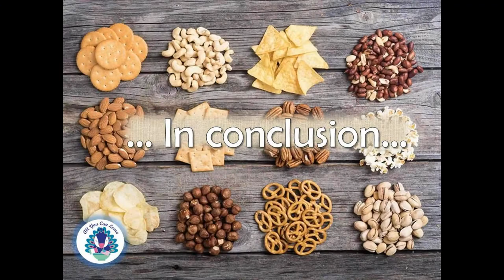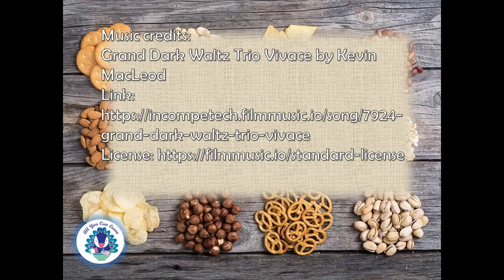The Importance of being Earnest - Literature Snacks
PDF on the symbols of the play: removed, because it appears to violate YouTube regulations

00:00 Intro
00:54 Characters
2:43 Plot summary
8:34 Theme analysis
15:49 Symbols
20:32 Conclusions